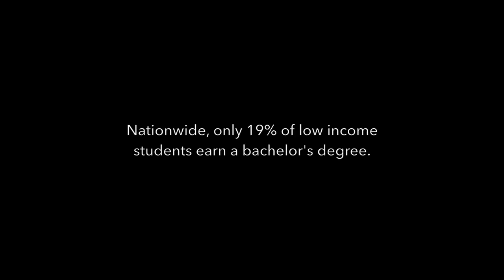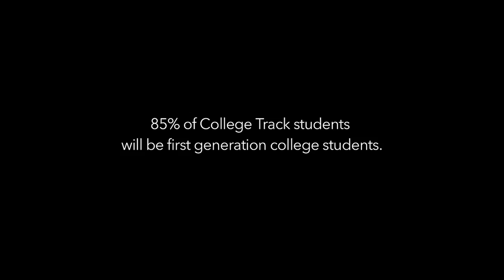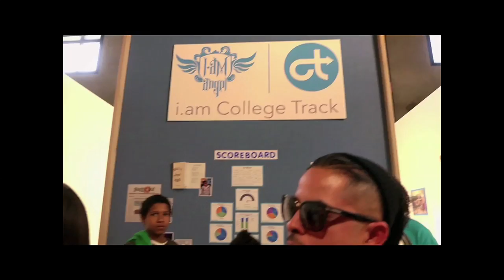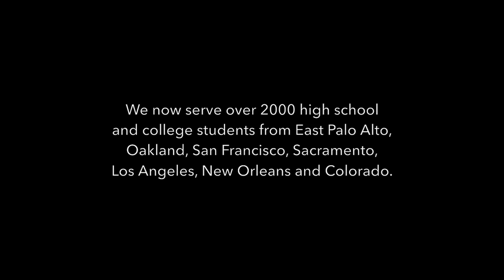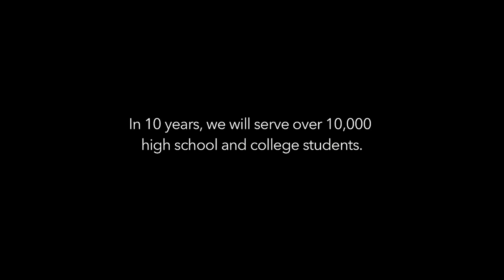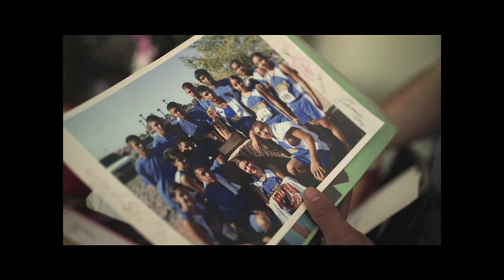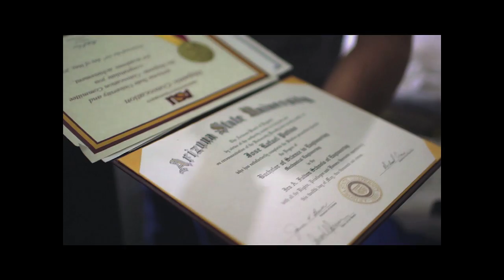CEP 2015 - A Conversation with Laurene Powell Jobs